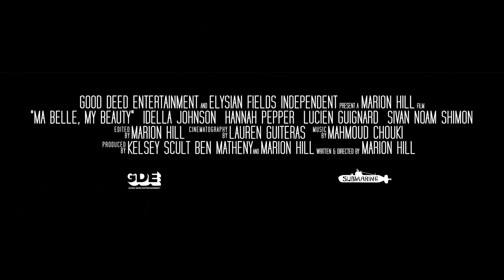Ma Belle, My Beauty (2021) - OFFICIAL TRAILER - In Theaters August 20, 2021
Lane, Bertie and Fred once shared a polyamorous relationship in New Orleans. Lane loved Bertie, Fred loved Bertie, they had a balance that worked... until it didn’t, and Lane vanished from their lives. Two years later, Bertie and Fred have gotten married and are living at Fred’s family home in the countryside of southern France.

When Lane unexpectedly shows up in Bertie’s seemingly idyllic new life, she finds her former lover much different than she remembers. Bertie is disillusioned in her jazz career, still grieving the loss of her mother, and clearly alienated in this small, white, European town. Lane attempts to recreate their old, carefree dynamic, hoping that her return might lighten Bertie’s mood -- but Bertie isn’t having it. It seems time hasn't healed all wounds... so Lane shifts her strategy when she meets Noa, a young artist and former soldier, quickly reigniting dormant jealousies

Written & Directed by: Marion Hill
Produced by: Ben Matheny, Kelsey Scult, and Marion Hill

Starring: Idella Johnson, Hannah Pepper, Lucien Guignard, and Sivan Noam Shimon

Director of Photography: Lauren Guiteras
Composer: Mahmoud Chouki